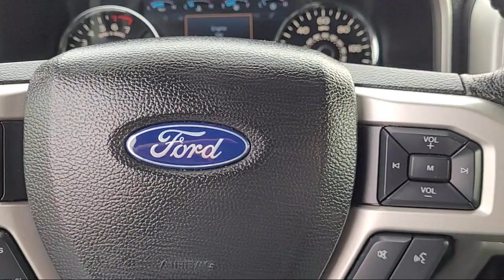2016 Ford F-150 Lariat SuperCrew Sacramento Roseville Elk Grove Folsom Stockton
2016 Ford F-150 Lariat SuperCrew Stock Number: 67398A Vin:1FTEW1EG1GKG02145.